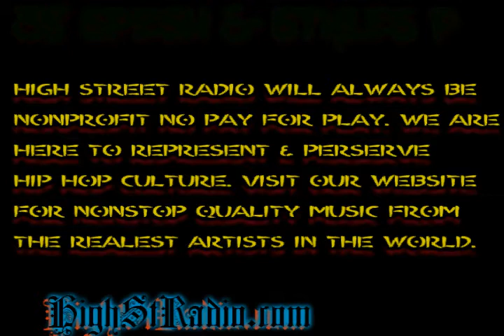Body Bag - 38 Spesh & Styles P ( HSR Music Video) 2018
High Street Radio

WE WELCOME ALL QUALITY ARTIST and offer FREE PROMOTION

It is our mission to properly represent Hip Hop culture and give a advertisement free radio show dedicated to play any good artist regardless of where they come from or who they are singed to.
Just follow the link below to listen to our show and find many amazing artist in our menus with their freshest tracks.

LINK